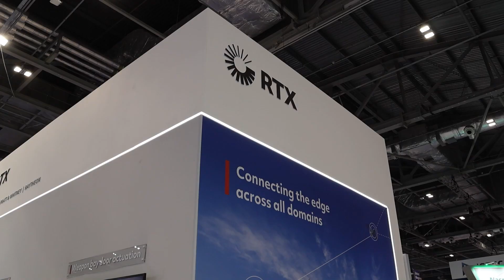How Advanced Systems are Transforming NATO’s Approach in a Data-Dense Battlespace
There is a fundamental shift in how battles are managed – a shift driven by data. From optical systems to the communications space, to manufacturing and beyond, RTX is supporting NATO and its allies in the modern, digital battlespace.